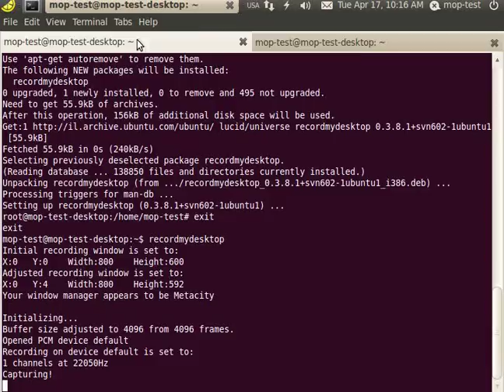Using Hexedit in Linux